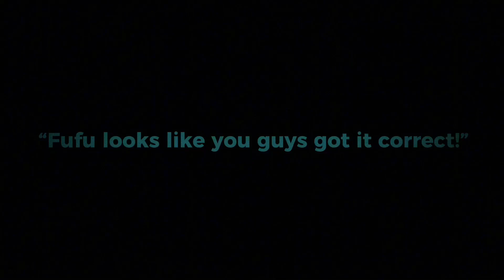Corrupt Melodies🎼 // Classs Trial #1 // Blackened reveal // 3/3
Class Trial #1:

Ichika has finally figured it out. But at what cost?

Now she knows that her best friend, Hinomori Shihio, the person she trusted the most, was the culprit.

She still didn’t understand one thing though. Why would she kill in the first place? The motive said you could only bring one other person with you. So why?

Could there still be more that Ichika missed?

Or could it be that she had an accomplice?

But that’s not important right now.

They solved the case but what will happen to Shiho now?

Everyone seemed pretty confused at this accusation, especially since it was directed at her childhood friend, so she explained about what happened.

After the motive was announced, the blackened saw that one of their friends isolated themself in their room and wasn’t taking care of themself. The blackened {āńd } couldn’t stand seeing such an optimistic person just change like that in the small amount of time they’ve been stuck here for. So the blackened {åñd }tried ways to cheer them up and try to help by making cookies for them. But they got rejected.

A bit after that, Emu invited people to her party to try and “cheer up” the mood. The blackened got an idea, to poison a cookie, but was hesitating on wether it would work. So they went to Mikuma and asked if they shut off the lights at around the middle of the party.

When the black out happened, that’s when the blackened went to poison a cookie they didn’t know who it was going to kill but they’d make sure it wasnt anyone dear to them. But on their way there, they tripped and scraped their hand hence why there was blood on the bottle of poison. They didn’t think about what to do with the empty bottle of poison so they found a trash can and threw it there hoping that no one heard them. Once the lights were back on the blackened acted like nothing happened and continued with the party until they had to leave. But what they didn’t know was that someone saw them in the dark. This was odd. They kept quiet during the whole trial not saying anything even though they knew who it was?

And that’s what happened.

Shiho didn’t say anything to defend herself. She only looked down at the floor guiltily. Maybe she already accepted her fate ever since that person saw them poison the cookie? But now that she think about it, Mikuma never said what the punishment would be…

Hoshino Ichika: Alive

Tenma Saki: Alive

Mochizuki Honami: Alive

Hinomori Shiho: Alive

Hanasato Minori: Alive

Kiritani Haruka: Alive

Momoi Airi: Alive

Hinomori Shizuku: Alive

Azusawa Kohane: Alive

Shiraishi An: Alive

Shinonome Akito: Alive

Aoyagi Toya: Alive

Tenma Tsukasa: Alive

Ootori Emu: DEAD

Kusanagi Nene: Alive

Kamishiro Rui: Alive

Yoisaki Kanade: Alive

Asahina Mafuyu: Alive

Shinonome Ena: Alive

Akiyama Mizuki: Alive

Alright I think that I might make an execution vid for our adorable little pookie here 😊
(Shiho bout to die next vid)t